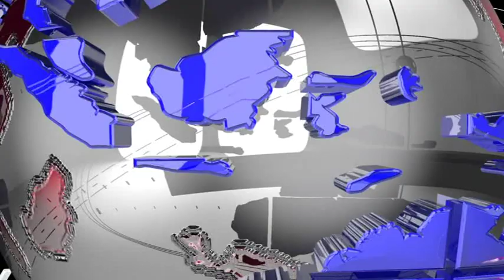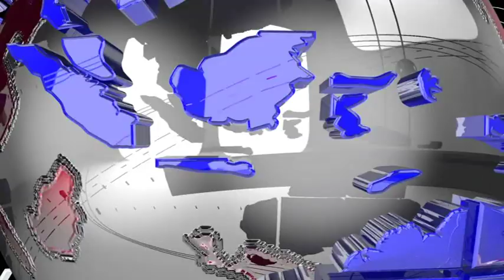# আটক ৯০ হাজার ইয়াবা ট্যাবলেট #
নেশা বিরোধী অভিযানে এই প্রথম খোয়াইতে বড় ধরনের সাফল্য পেল পুলিস। স্থানীয় বিএসএফ এবং আসাম রাইফেলসের যৌথ অভিযানে বুধবার রাতে বড় বাঘায় বিওপি’র কাছে ধরা পড়ে ৯০ হাজার ইয়াবা ট্যাবলেট। সেই সাথে ধরা পড়ে দুই নেশা পাচারকারী। একটি গাড়ি সহ বিশাল পরিমাণ ইয়াবা ট্যাবলেট আটক করা হয়।